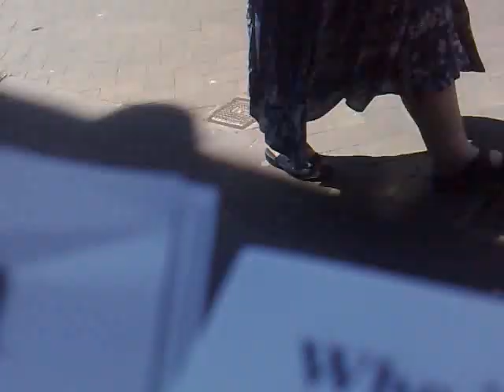Christian man accepts islam and becomes a muslim